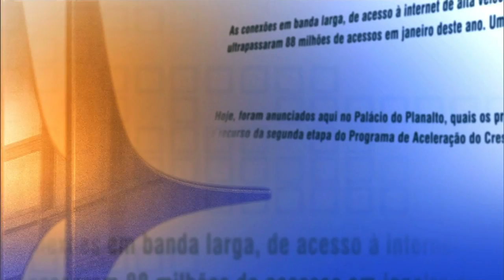Direto do Planalto - 10 de agosto